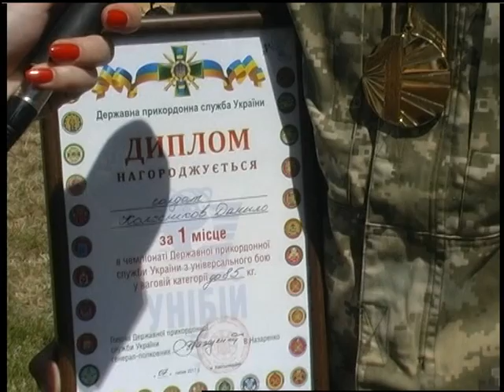Спорт-підсумок (12.07.17)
"Поділля-центр"